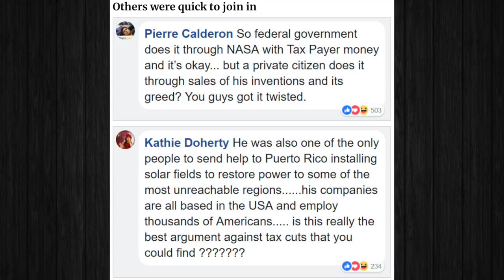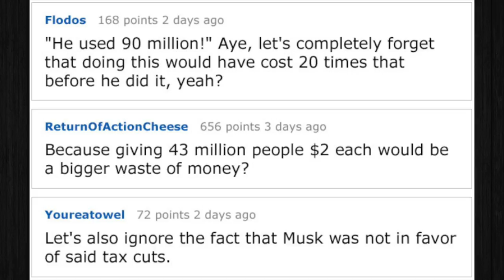Someone Tries To Attack Elon Musk For Spending $90M To Launch Car Into Space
In this video we're going to check out what happens when someone tries to attack Elon Musk for spending $90M to launch a car into space!!